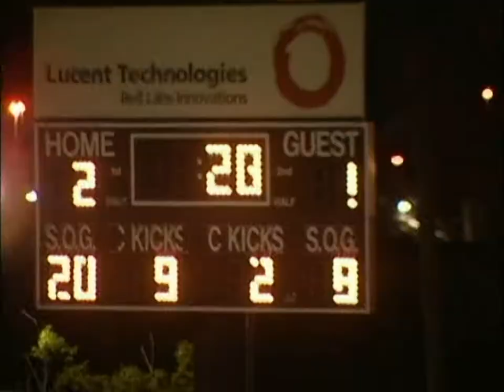American Heritage boys SOCCER Final 07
WINNING STATES